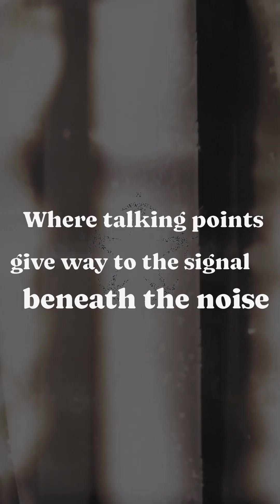Zhen Su, MD, MBA on Hidden Cost Barrier Slowing Down Oncology Innovation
When new cancer therapies must be tested against high-cost standard-of-care regimens, a single first-line study can approach $1B, reshaping which programs even make it to patients.

Zhen Su, CEO of Marengo Therapeutics, breaks down why these economics matter for the future of cancer innovation.